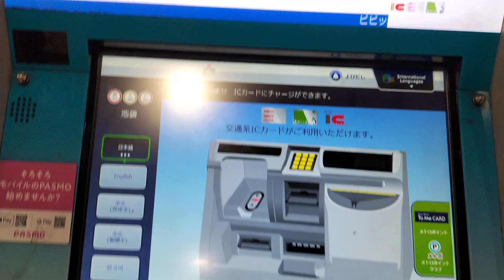東京メトロのICカードチャージ専用機でSuicaに1000円チャージ